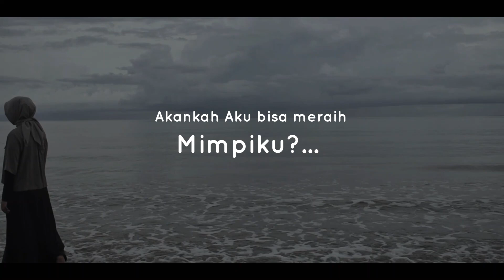BINAR - Official Trailer [HD]